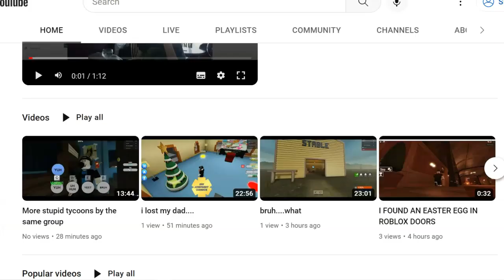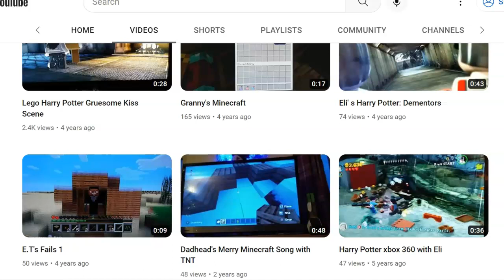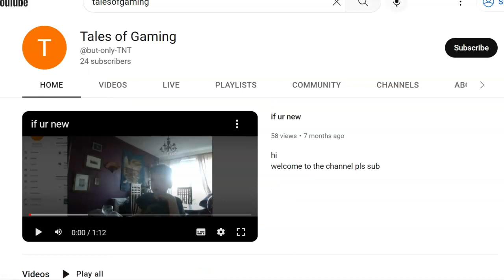OMG THANK YOU GUYS SOOO MUCHCHCHCH